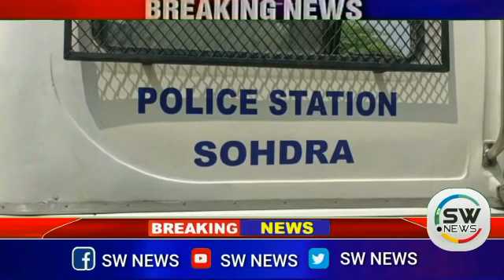September 9, 2022